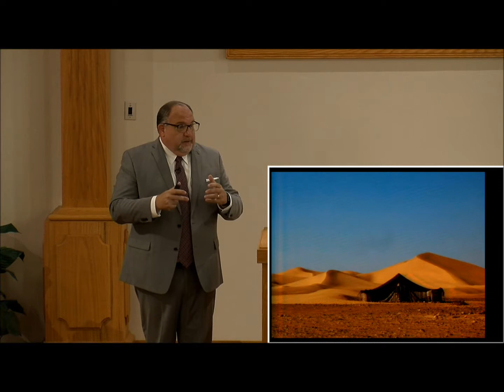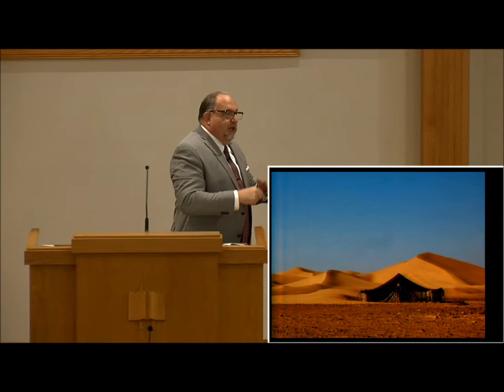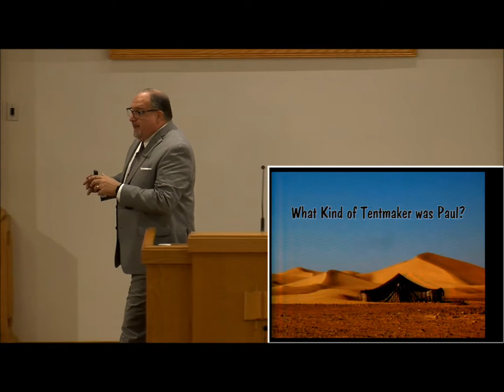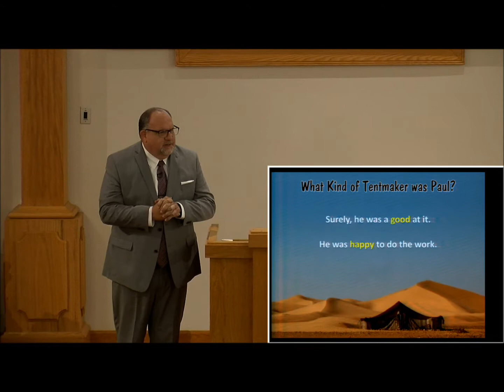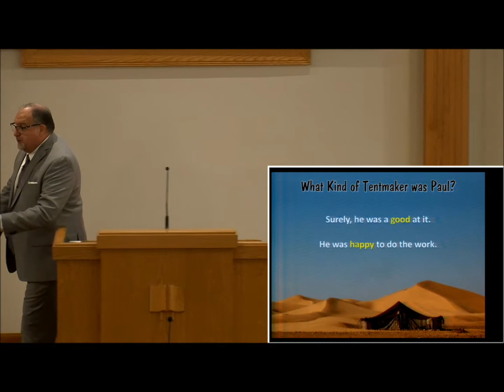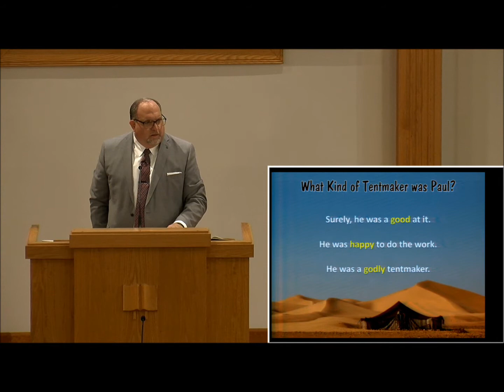What Kind of Tent Maker Was Paul ?